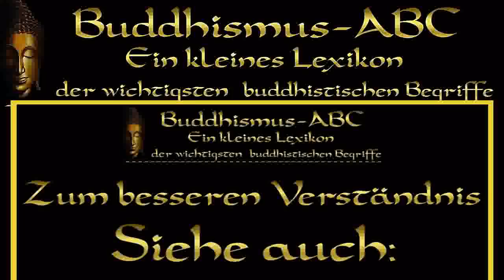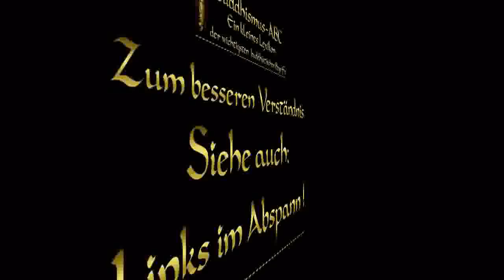Buddhismus ABC: 'Befreiung'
Befreiung bedeutet die Erkenntnis, daß Körper, Gedanken und Gefühle in ständiger Veränderung sind und deswegen kein wirkliches »Ich« bilden können. Dadurch erlebt man sich nicht mehr als Zielscheibe, was die Ursache allen Leidens ist...
Zwei Texte:
"Leiden und der Wunsch nach Befreiung" ( eine Meditation ) von Oliver Petersen